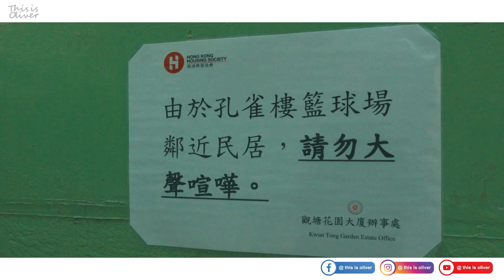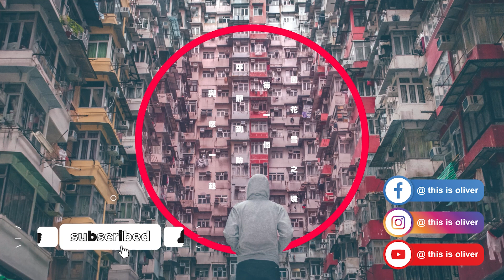《牛頭角》花園大廈 《Ngau Tau Kok》Kwun Tong Garden Estate | cinematic vlogs | 將清拆的屋邨 | sony ZV-1 ＋ Zhiyun M3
《牛頭角》花園大廈
觀塘花園大廈位於香港九龍觀塘區牛頭角道 (港鐵牛頭角站旁)，為香港房屋協會發展的一個甲類出租屋邨，亦是觀塘首個廉租屋邨。
從1953年政府決定發展觀塘，工廠陸續在沿海新填地開業。由於交通不便，只依靠觀塘道連接清水灣道（今彩虹道），難以吸引工人到來，政府為此特別撥出一幅土地予房協作興建工人宿舍，興建花園大廈後，才由該區工廠的僱主「提名」其僱員入住。
花園大廈第一期於1958至59年間落成，由馬海（建築顧問）有限公司設計，共有7座。第二期於1966至67年間落成，共有單位2356間（包括4間單身人士宿舍）。由周耀年和李禮之建築師工程師事務所設計，共有5座。第一期和第二期有很多差異，如第二期每個單位均設有露台、而第一期沒有，第二期的租金更比第一期高出近一倍。

《Ngau Tau Kok》Kwun Tong Garden Estate
Kwun Tong Garden Estate is a public housing estate in Ngau Tau Kok, Kwun Tong, Kowloon, Hong Kong, developed by the Hong Kong Housing Society, near the MTR Kwun Tong line's Ngau Tau Kok station. It is the largest Housing Society estate by number of flats (4,921).
Kwun Tong Garden Estate was built by the Hong Kong Housing Society between the 1950s and 1960s to accommodate the workers working in the industrial area on the newly reclaimed land along Kwun Tong harbourfront. 7 blocks of Phase 1 were completed in 1958 and 1959, while 5 blocks of Phase 2 were completed in 1965 and 1967. To cope with the redevelopment project of the estate, Phase 1 blocks were demolished in 1983 and 1987 respectively. They were replaced by the blocks of Lotus Tower built in 1987 (Block 4) and 1990 (Block 1 to 3) respectively.

《牛頭角》花園大廈
花園大廈は、香港ハウジング ソサエティによって開発された、香港の九龍、クントン、クントンのガウ タウ コックにある公営住宅団地で、MTR クン トン線のガウ タウ コック駅の近くにあります。これは、アパートの数（4,921）で最大の住宅協会の不動産です。
観塘ガーデン エステートは、1950 年代から 1960 年代にかけて、香港住宅協会によって、観塘港沿いの新しく埋め立てられた土地の工業地域で働く労働者を収容するために建設されました。フェーズ 1 の 7 ブロックは 1958 年と 1959 年に完成し、フェーズ 2 の 5 ブロックは 1965 年と 1967 年に完成しました。不動産の再開発プロジェクトに対処するために、フェーズ 1 ブロックはそれぞれ 1983 年と 1987 年に取り壊されました。これらは、それぞれ 1987 年 (ブロック 4) と 1990 年 (ブロック 1 ～ 3) に建設されたロータス タワーのブロックに置き換えられました。
《this is oliver》與您平靜到訪每一個風花雪之境

Setting
 ・ Video mode: Shutter speed priority
 ・ 1080p 120fps
 ・ Picture profile: HLG2
 ・ Shutter speed: 1/60 or 1/30
 ・ ISO: Auto (upper limit 3200)

 Premiere Pro